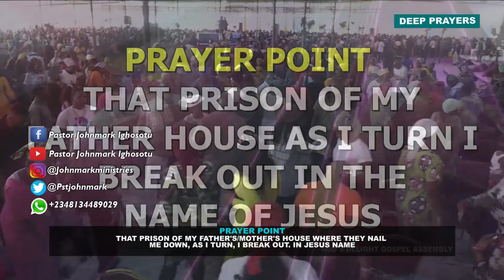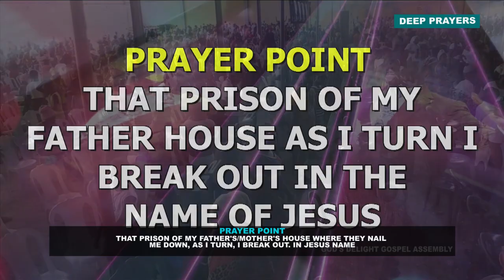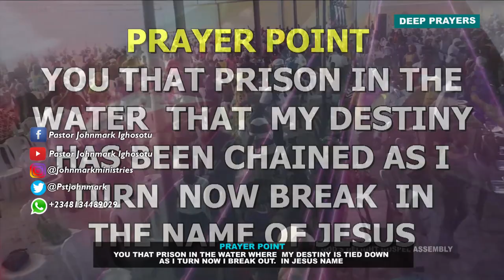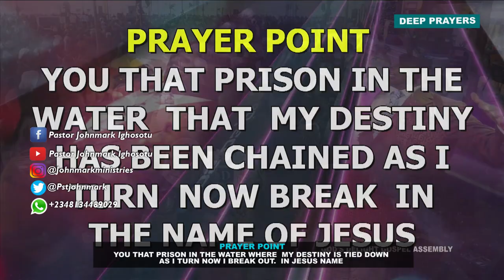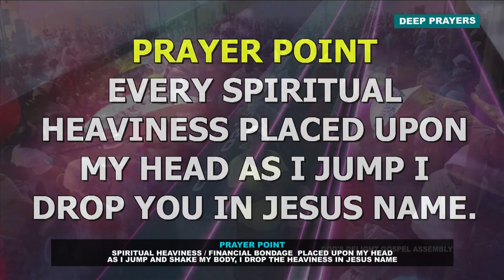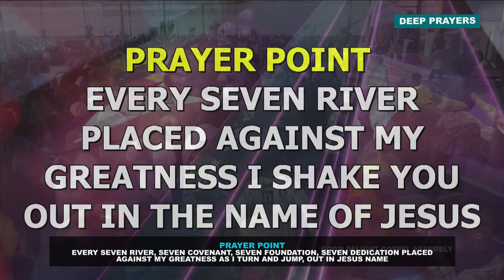5JUDGEMENTAL PRAYERS AGAINST THE PRISON OF YOUR FATHER'S HOUSE